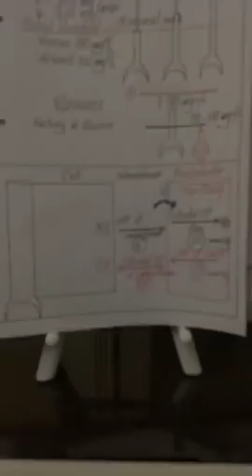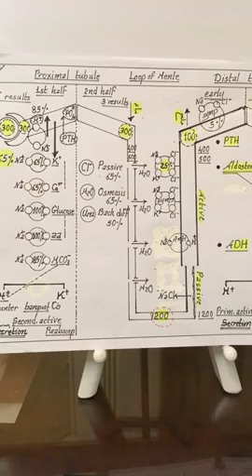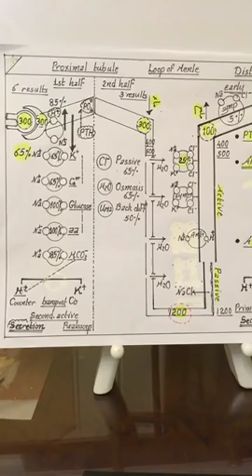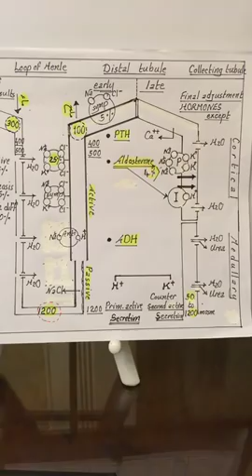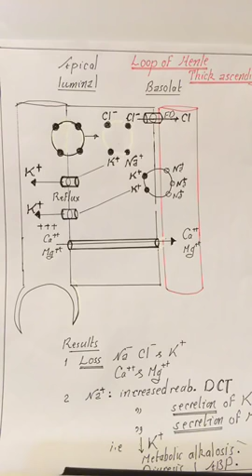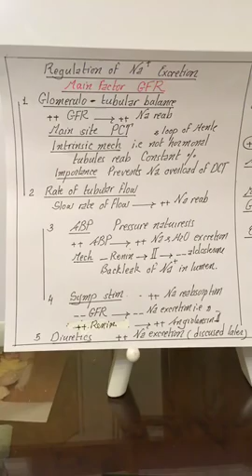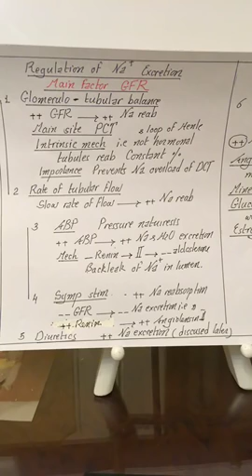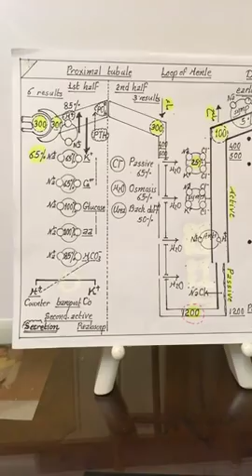Physiology | Kidney | lecture 4 | Soduim & glucose reabsorption | Feb 27.2018 | Dr.Nagi | Arabic